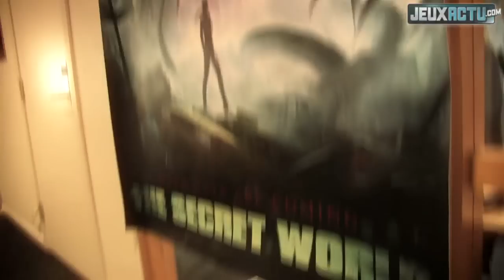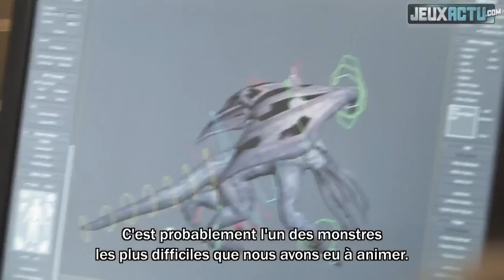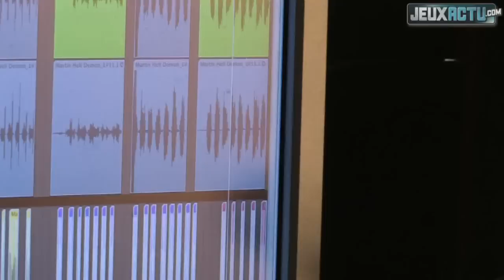The Secret World : Rencontre avec FunCom à Oslo (Reportage)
The Secret World : visite des studios Funcom en Norvège
Ce reportage vidéo réalisé à Oslo vous permet de découvrir les locaux de Funcom dans lesquels nous avons pu nous entretenir avec Joel Bylos et nous essayer au MMORPG très attendu The Secret World.